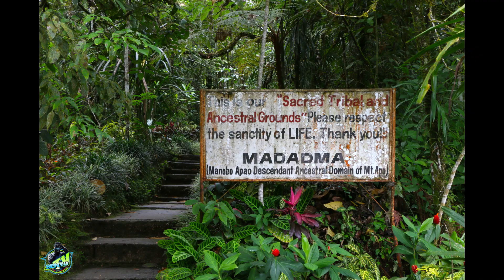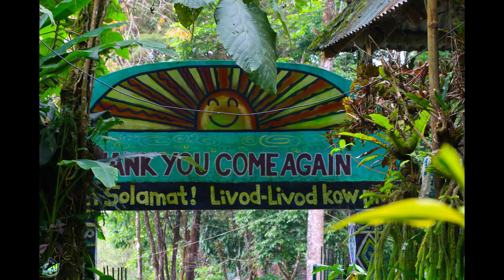Lake Agco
Close pa rin po ang Resort pero open po sa Lake and pwde po pasokin.